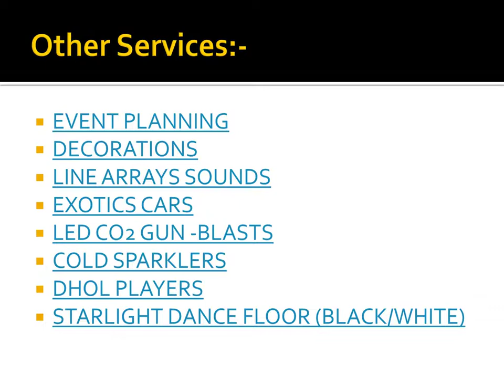Masato Events | Best Wedding DJs In NJ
Masato Events offers the best, redeeming the efficacy of love, music, DJs, and a lifetime affirmation of your big day. Reeve your alliance with Masato Events.